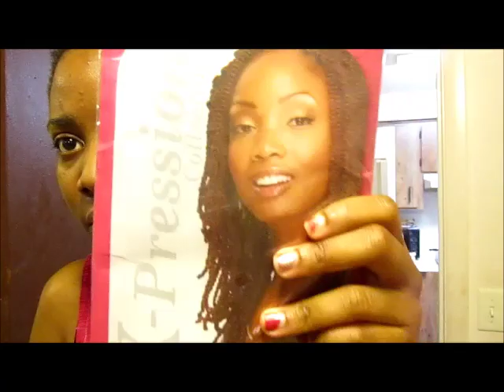Crochet braids #2 with Kanekalon + Blow Out!!!